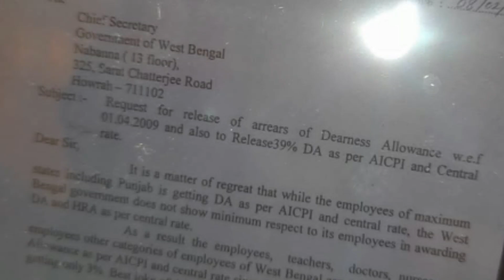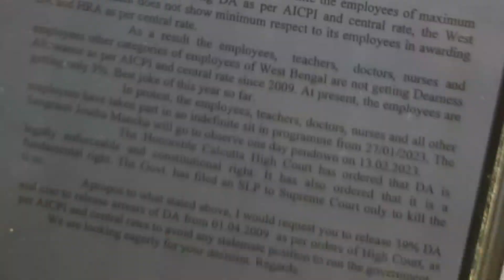DA আন্দোলনের ✊স্বপক্ষে বিহার কর্মচারী সংগঠন এর প্রতিনিধির বক্তব্য 💥💥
শহিদ মিনারে DA আন্দোলনের ✊স্বপক্ষে বিহার কর্মচারী সংগঠন এর প্রতিনিধির বক্তব্য 💥💥